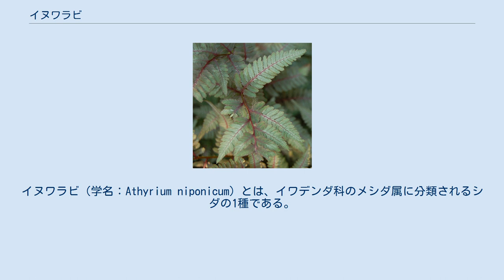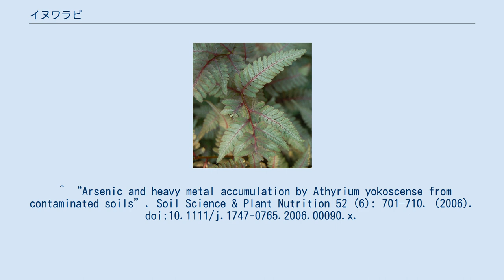イヌワラビ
イヌワラビ（学名：Athyrium niponicum）とは、イワデンダ科のメシダ属に分類されるシダの1種である。
 東アジア（日本列島、中国北部、朝鮮半島、台湾）に分布する。
 落葉性の草本植物であり、葉は根茎から輪生する。
野生の場合、葉の部分は長さ 25-40 cm・幅 15-25 cm の羽状で、長さ 4-9 cm・幅 2-3 cm の葉が 6-10 対ほど深く分かれて付き、葉は明るい緑色、茎は暗い赤茶である。
胞子を作る胞子嚢が、全ての羽片の下面に位置する。
 イヌワラビは庭園の観葉植物として栽培され、幾つかの栽培変種が存在する。
 また、イヌワラビの近縁種のヘビノネゴザ（Athyrium yokoscense）は、重金属に汚染された強い毒性を持つ土壌で、他の植物では枯死するような汚染された土壌でも生育できる。
このように、極めて強い重金属耐性を持つ事で知られる。
バイオレメディエーション（Bioremediation）用とされ、重金属を蓄積する土壌浄化植物として利用される場合がある。
 ^ “Arsenic and heavy metal accumulation by Athyrium yokoscense from contaminated soils”. Soil Science & Plant Nutrition 52 (6): 701–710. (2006). doi:10.1111/j.1747-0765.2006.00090.x.